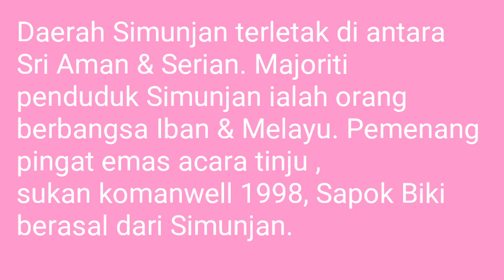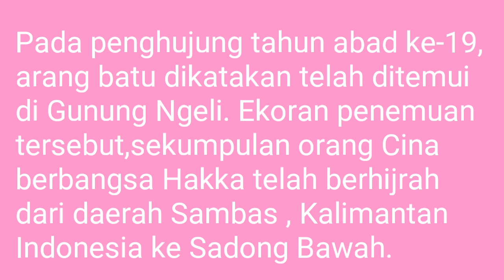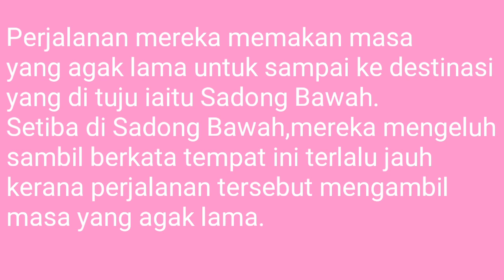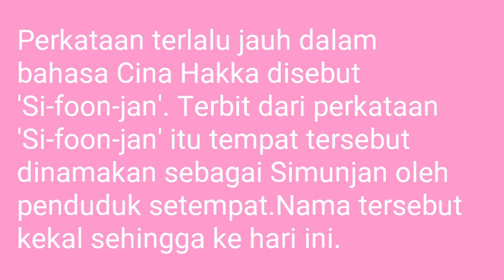cuticutimalaysia DI SEBALIK NAMA SIMUNJAN, SARAWAK